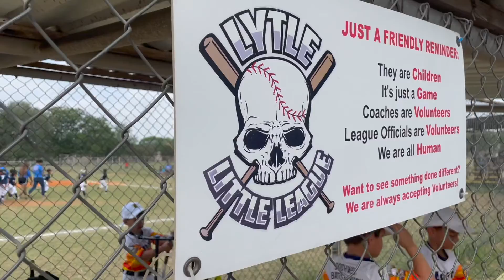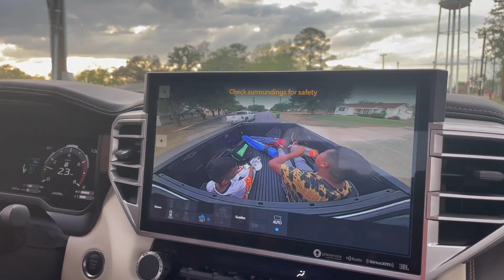PLAY BALL! Our sons Baseball Season (major GROWTH after a 3 year hiatus)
Our goal has always been to challenge our kids to live life fully! To play. to laugh. and ultimately make lasting memories. BASEBALL is perfect for all this!!!
It was the first year they have been able to play since 2019.  Their growth has been incredible.  We vlogged the whole baseball season this year --check it out!

0:11 batting practice
0:50 opening day ceremony
1:40 first baseball games
2:47 Gabriel's batting compilation
4:08 Gabe's season highlights
5:41 Jon's batting compilation
7:19 Jon's season highlights
8:06 Hitman photos & trophy ceremony
8:50 Astros medal and end of season celebration